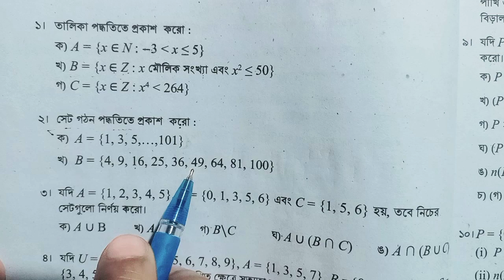৯ম শ্রেনি গণিত পৃষ্ঠা ২৭ অনুশীলনী -১ এর ১ ও ২ নং সমাধান, Class 9 Math page 27, Chapter 1 Exercise.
Welcome to Gazi Study Care Channel! You are watching "Class Nine Math Chapter 1 Prattahik Jibone Set".

৯ম শ্রেণির গণিত একক কাজের সমাধান ২০২৪
প্রাত্যহিক জীবনে সেট নবম শ্রেণির গণিত ২০২৪
৯ম শ্রেণির গণিত টিউটোরিয়াল ২০২৪
প্রাত্যহিক জীবনে সেট পৃষ্ঠা ২৭
প্রাত্যহিক জীবনে সেট  অনুশীলনী পৃষ্ঠা ২৭
class nine math 2024 chapter 1
prottahik jibone set page 27
class 9 2024 math chapter 1
class 9 math page 27 onusiloni
class 9 new book 2024
৯ম শ্রেণির গণিত ১ম অধ্যায় প্রাত্যহিক জীবনে সেট
class 9 math prista 267
prottahik jibone set class 9 math
class nine math chapter 1 prattahik jibone set